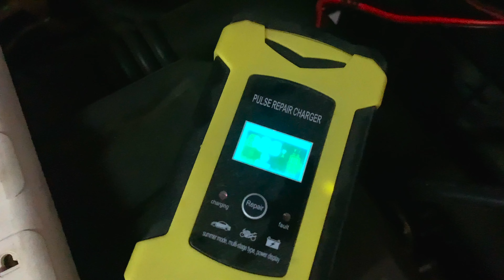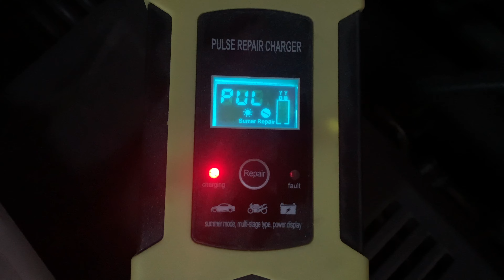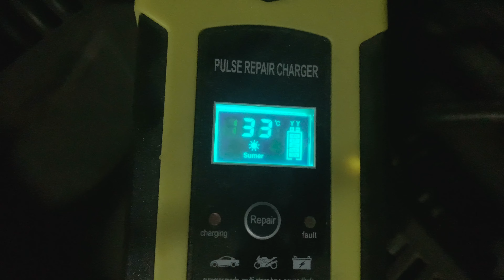ชาร์จแบต+ฟื้นฟูแบตด้วยตนเอง ง่ายๆ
ก่อนอื่นต้องเกริ่นก่อนว่า แบตรถคันนี้กำลังจะเข้าปีที่3 บวกกับช่วงนี้ไม่ได้ใช้รถน้ำมันมาเดือนนึง ไม่ได้สตาร์ทเลย ต้องเอาเครื่องมาเช็คไฟรถซะหน่อย ผลก็เป็นแบบในคลิปเลยครับ